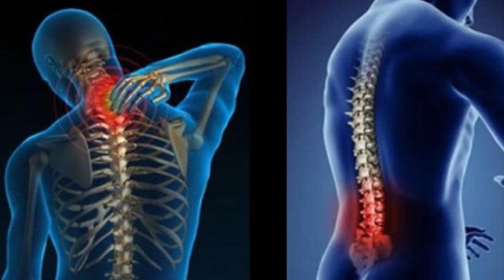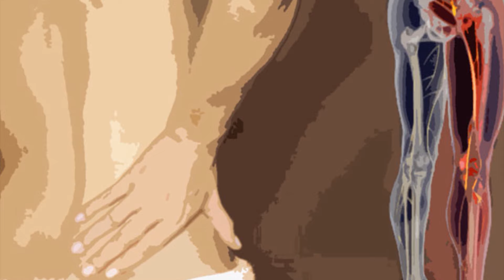OBNOVITE ZGLOBOVE I KOSTI MAGIČNIM BILJKAMA! Dr Mihajlović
🍀 Centar za Biomedicinu
▶️Javite nam se porukom putem: Sms/Viber/Whatsapp-a: , kako bi Vam dostavili nove informacije o Planu ishrane, Detoks programu i Biljnoj terapiji.

🍀 Hvala na povjerenju: Tim Centra za Biomedicinu